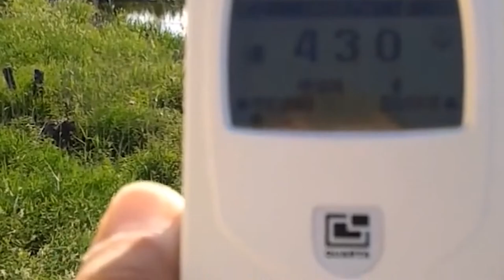🏊‍♂️ 10 Lugares Peligrosos Que No Debes Nadar🏊‍♂️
Estos son los los lugares donde no debes nadar por nada del mundo , son los lugares más peligrosos para nadar, en todos los países está prohibido bañarse en estos lugares por sus diferentes características, son playas,ríos,lagos que no debes si siquiera intentar nadar tu vida puede correr peligro si intentas nadar en estas aguas, quieres saber cual es el lugar más peligroso para nadar? en este Top 10 te traemos los 10 lugares más peligrosos para nadar.